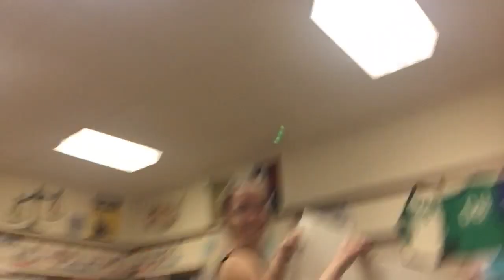jenny's got talent!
Lil summary: On a snowy night...

2. An Uno day experience
3. Celebration of two birthdays
4. Special appearance from Kevin
5. OOTD
6. Karaoke night

Jenny's